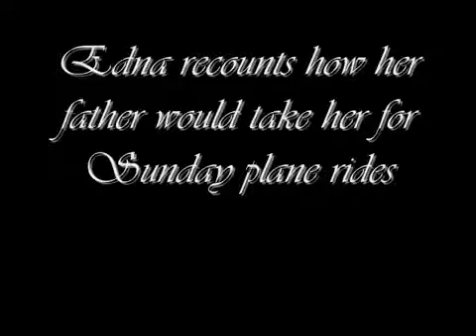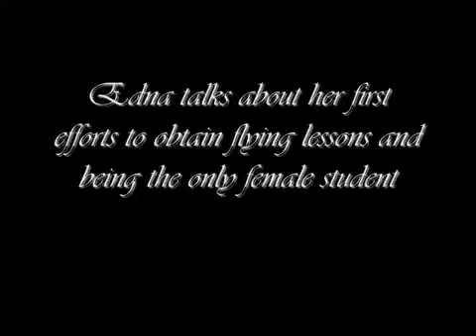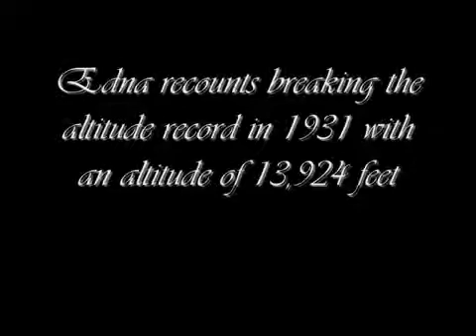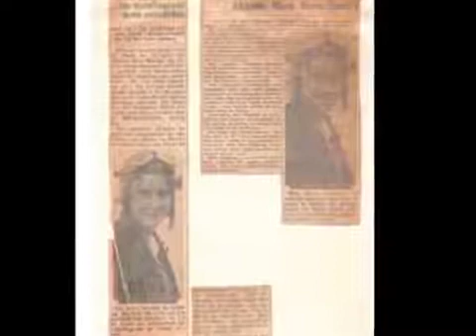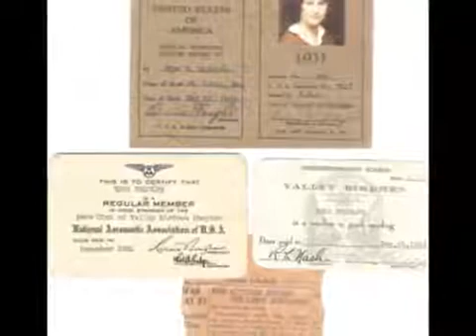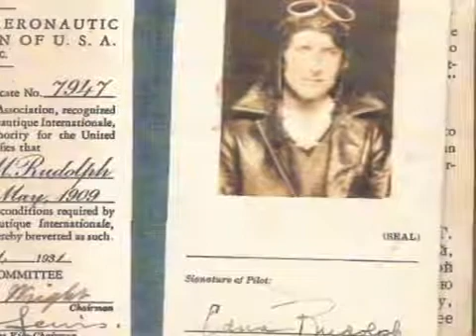Edna Paul Rudolph Setting Records at 13,000 Feet